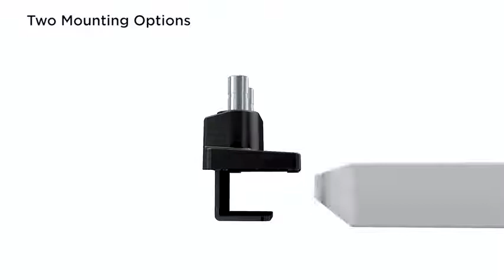Mount-It! Dual Monitor Arm Mount Desk Stand | Premium Quality | Articulating Mechanical Spri Reviews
This is the best Monitor Arms & Stands in the marketplace with cheap price that you can easily afford.
Mount-It! Dual Monitor Arm Mount Desk Stand | Premium Quality | Articulating Mechanical Spring Height Adjustable | Fits Two 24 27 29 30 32 Inch VESA 75 100 Compatible Screens | C-Clamp and Grommet Reviews:
DUAL ARM MONITOR MOUNT: Fits 2 screens 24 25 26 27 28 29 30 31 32 inches, with a maximum support weight of 17.6 pounds each, using the 75x75mm or 100x100mm VESA square bolt hole pattern found on the back of the monitors.
FEATURES: Dual monitor arm has counterbalanced, mechanical spring arms which are easily height adjustable. Detachable VESA plate comes off with the push of a button, making installation super simple, and slides back on with a click. Integrated cable management keeps your cables out of sight and neatly organized. Comes with interchangeable C-clamp or grommet base mount for use on desktops.
FULLY ADJUSTABLE: Two monitor stand arms can tilt up and down 90 degrees, swivel left and right 360 degrees, and raise/lower a total of 17.5 inches. Turn hex bolt on top of mechanical springs to set the counterbalance tension and hold screens in place.
EASY INSTALLATION: 2 monitor desk mount comes with all mounting hardware, tools, and instructions necessary for assembly. See instructional video for additional tips on functionality and assembly.
US-BASED CUSTOMER SUPPORT: Double screen mount comes with a 5-YEAR WARRANTY and our friendly and responsive customer support team is available to answer any questions you may have during normal business hours.

Mount-It! Dual Monitor Arm Mount Desk Stand | Premium Quality | Articulating Mechanical Spring Height Adjustable | Fits Two 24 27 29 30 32 Inch VESA 75 100 Compatible Screens | C-Clamp and Grommet